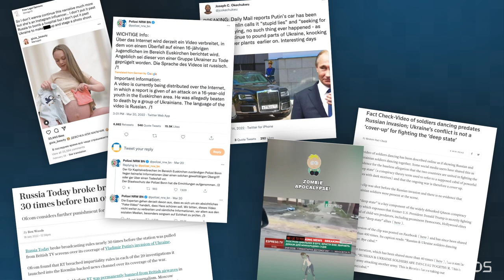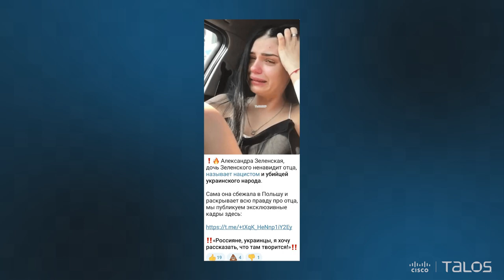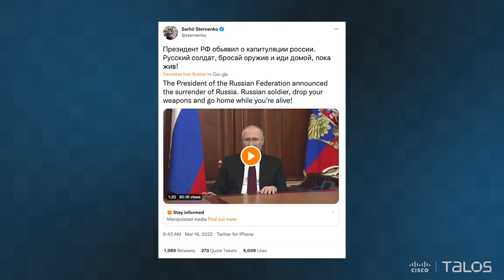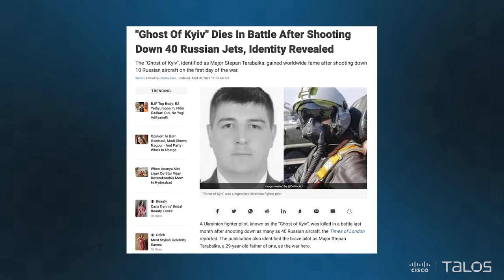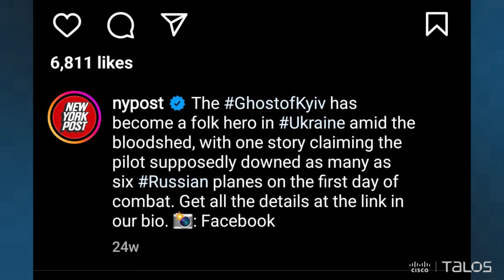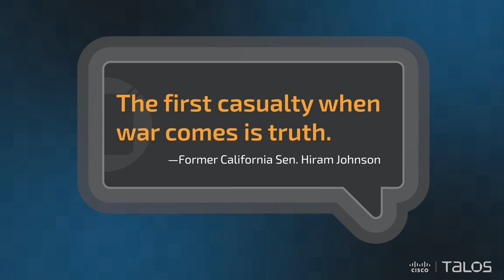The Russo-Ukrainian war highlights how propaganda can spread via social media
Cisco Talos is well-known for our work in spotting and defeating fake news, disinformation and misinformation. And state-sponsored actors, unwitting social media users and even direct government agencies have played a part in spreading fake news during Russia's invasion of Ukraine. In this video, we'll look at a few examples of what essentially equates to propaganda spreading across social media, leading to false stories, headlines, posts and the continued degradation of the meaning of "truth."

For more on Talos' work in Ukraine, read and for more on our research and efforts to combat fake news, read

And for tips on how to spot fake news and deepfake videos, check out these links: